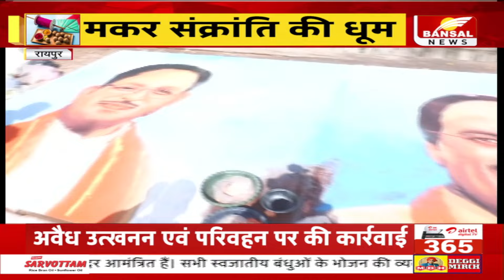Makar Sankranti: मुख्यमंत्री साय ने बनाई रंगोली, रंगोली ने खींचा लोगों का ध्यान